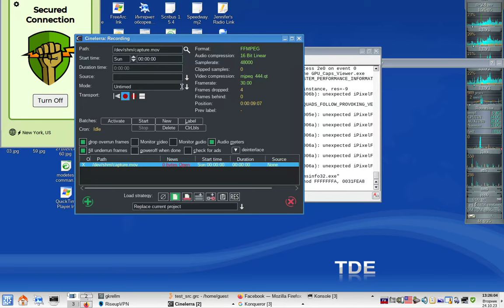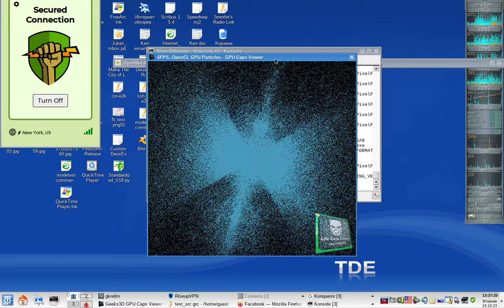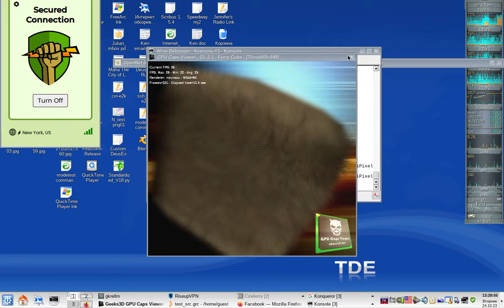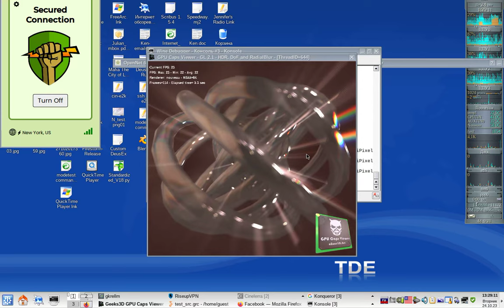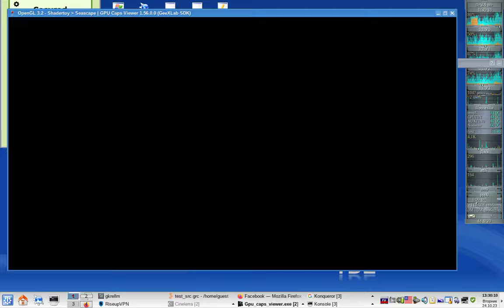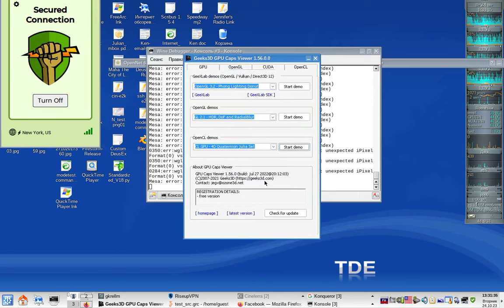GPU caps viewer OpenGL / OpenCL on nouveau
hw: 01:00.0 VGA compatible controller: NVIDIA Corporation GK208B [GeForce GT 710] (rev a1)
ram: 16GB

software:
kernel: Linux slax 6.1.44-x64 #1 SMP PREEMPT_DYNAMIC Thu Aug 10 15:43:09 MSK 2023 x86_64 AMD FX(tm)-4300 Quad-Core Processor AuthenticAMD GNU/Linux

Mesa: OpenGL core profile version string: 4.3 (Core Profile) Mesa 23.3.0-devel (git-db5fc29116)
llvm: 16.0.6
X server X.Org X Server 1.20.13
rustc: rustc 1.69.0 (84c898d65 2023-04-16) (built from a source tarball)
wine: wine-8.18

Generally Slackware 15.0 i586 updated manually